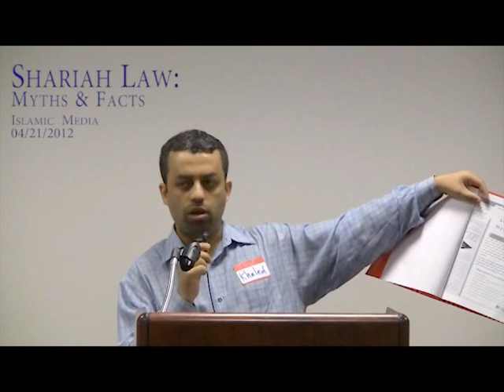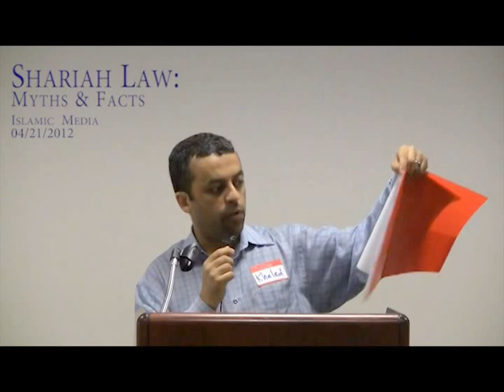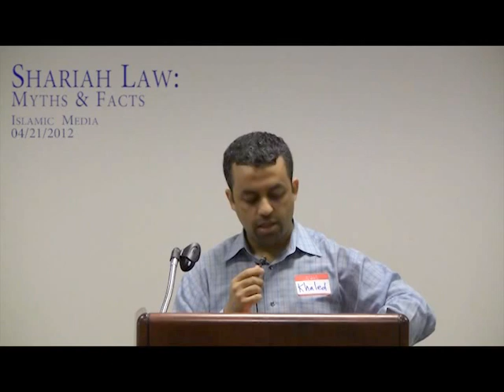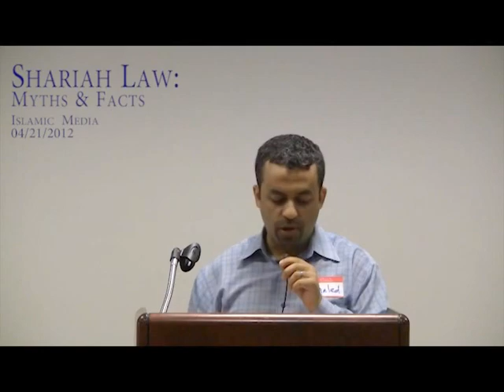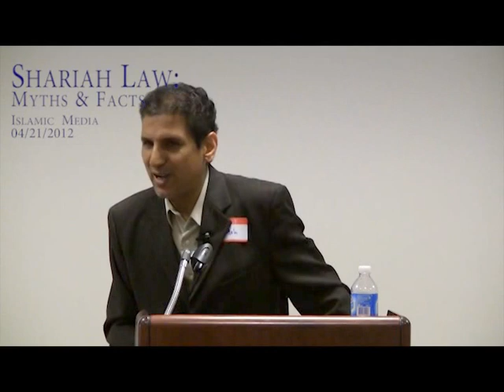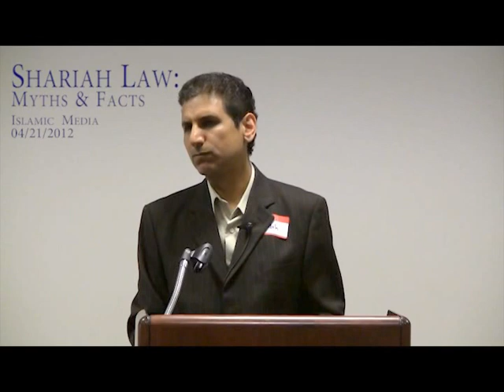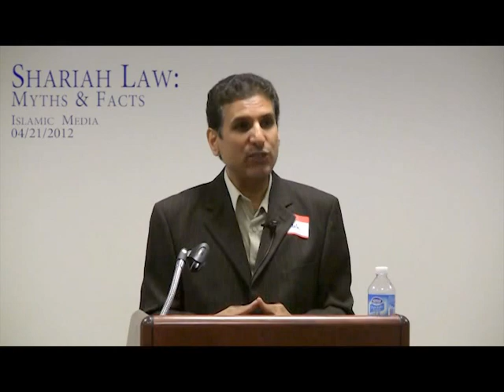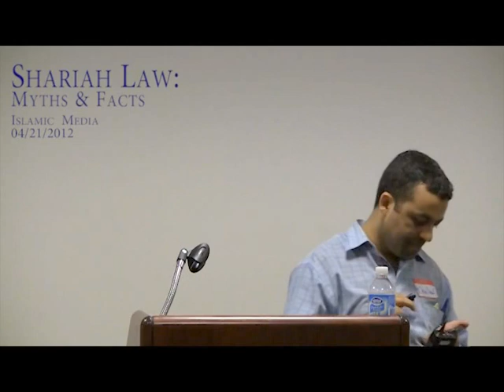Shariah Law: Myths & Facts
Find out the real meaning of Shariah Law. This video is a must for Muslims and non-Muslims alike!